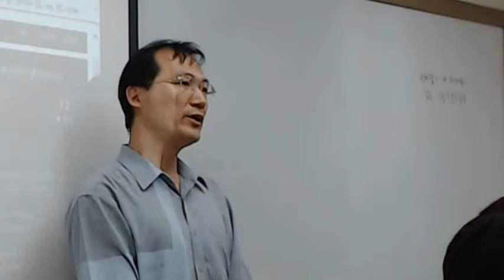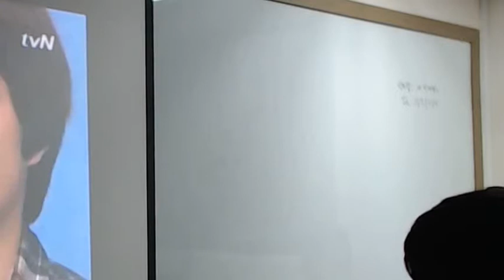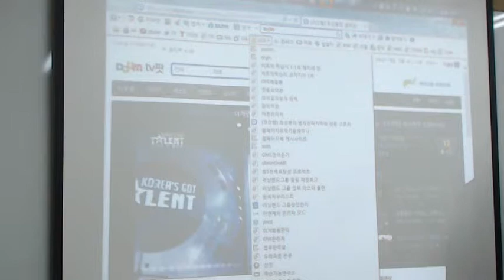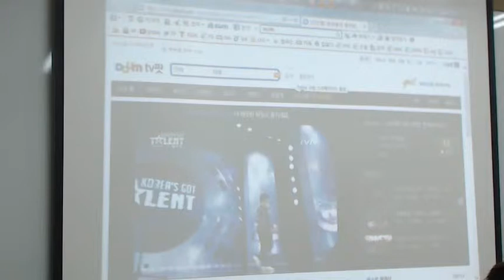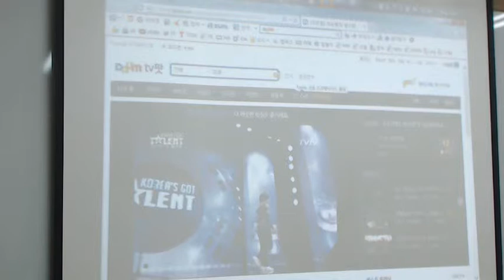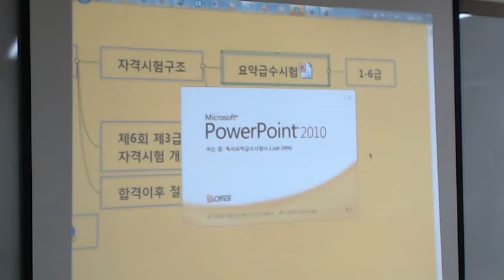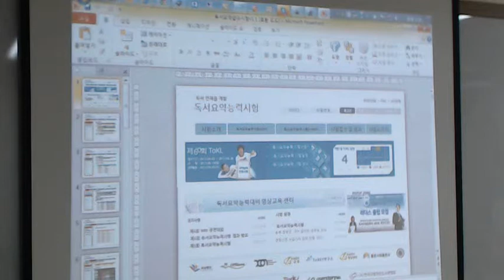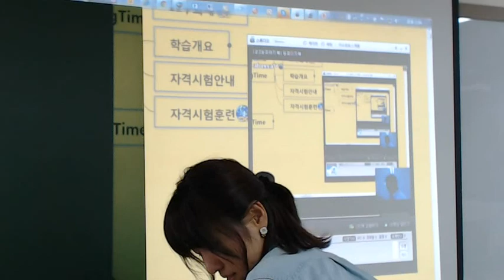송조은 교수님 6월1일Video 177